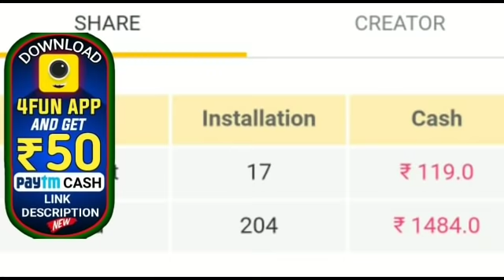ଏହି ନଦୀରୁ ବାହାରୁଛି ପ୍ରବଳ ସୁନା ଲୋକଙ୍କ ଲାଗିଲା ଭିଡ଼ ଦେଖନ୍ତୁ by sl tv odia